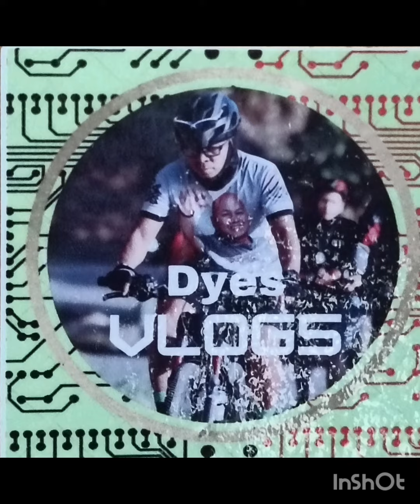Bakit cya nag ladlad, tinatalakan habang inayusan.